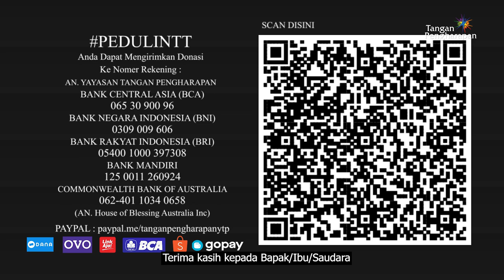Peduli Sesama Nusa Tenggara Timur - Minggu Ke 11